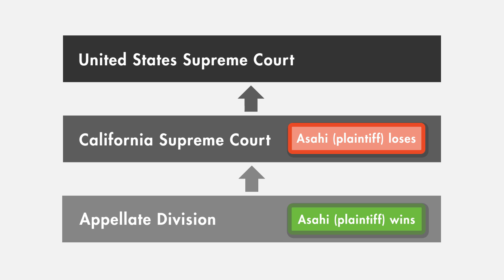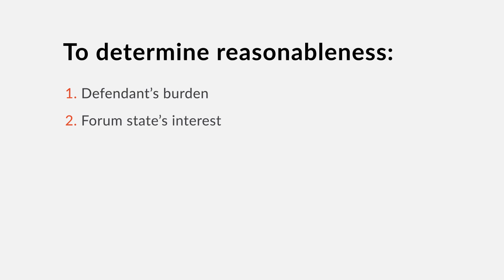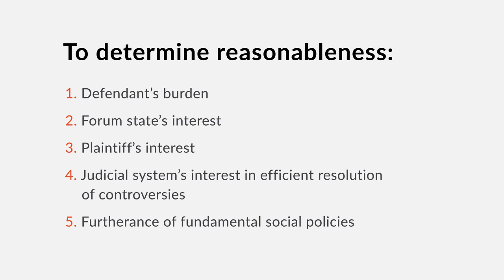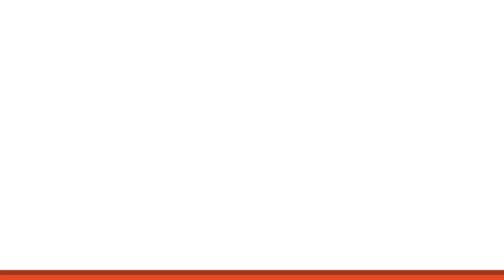Asahi Metal Industry v. Superior Court Summary | Law Case Explained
Asahi Metal Industry v. Superior Court | 480 U.S. 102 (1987)
In Asahi Metal Industry Company versus Superior Court, plaintiff Gary Zurcher brought a product liability suit after he was injured in a motorcycle crash caused by a tire blowout. Zurcher originally sued the manufacturer of the defective tire, Cheng Shin Rubber Industrial Company, in California state court. Cheng Shin sought indemnification from its Japanese supplier, third-party defendant Asahi Metal Industry Company, from which Cheng Shin had purchased the valve assemblies used in the problem tires. All other claims, including Zurcher’s, settled out of court, leaving only Asahi and Cheng Shin in the action.

Want more details on this case? Get the rule of law, issues, holding and reasonings, and more case facts